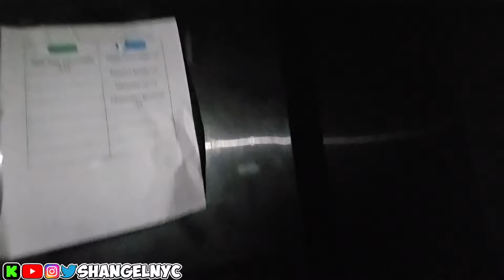24HR IN AMERICAN DREAM MALL FT. Adin Ross